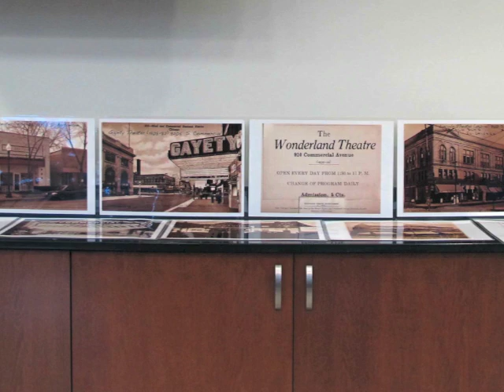South Chicago Chamber of Commerce Engineers After-Hours "Caper" at MB Bank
"Business After Hours" networking party at MB Financial Bank, September 18, 2012, from 6-8 pm.  This was the Chamber's first "After Hours" event.  It was free, with food and drinks, and the chance to have a good time with our business neighbors.  Featured poster display was a series of photo posters of the Southeast Chicago Historical Society's neighborhood theaters and movie location sites.